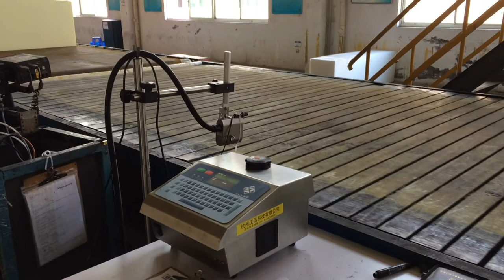EC-JET DOD printer for large character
Large character printer for sponge printing, date, lot number, serial number printer.